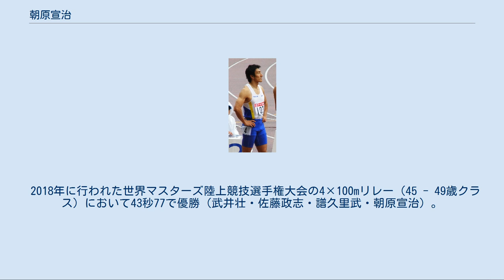朝原宣治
スタートの前の朝原 朝原 宣治（あさはら のぶはる、1972年6月21日 - ）は、兵庫県神戸市北区出身の陸上競技元選手で、専門種目は短距離走・走幅跳。
2008年北京オリンピック・陸上男子4x100mリレーの銀メダリストである。
現在は陸上競技指導者・スポーツ解説者等で活動中。
 100メートル競走においては、日本人として初めて10秒1台及び10秒0台を記録し、日本記録を3回更新した。
 妻は同志社大学時代の同窓生かつアーティスティックスイミング元選手で、1992年バルセロナオリンピックソロ・デュエット各種目の銅メダリスト・奥野史子。
長女・長男・次女の3人の子供がいる。
 神戸市立小部東小学校、神戸市立小部中学校、兵庫県立夢野台高等学校、同志社大商学部卒業後、大阪ガス入社。
 小部中時代はハンドボール部レギュラーで全国大会出場果たす。
なお、現在同中学校のハンドボール部は廃部となっている。
 陸上競技は夢野台高から始め、高3時に走幅跳でインターハイ優勝。
 元々当初は走幅跳が専門だったが、同志社大学在籍中の1993年10月26日に行われた国体の100mにおいて、当時の日本記録である10秒19をマークして優勝し、以後、スプリンターとしても注目されることになった。
当時は和製カール・ルイスと呼ばれた。
 アジア人離れした体格と加速力を持ち、リレーのパートナーであった井上悟に「（朝原の加速力はカール・ルイスやリロイ・バレルのそれと同じようなレベルで）あまりにも加速が速過ぎて彼にバトンを渡すのは難しかった」と言わしめた。
 100mでの功績は大きく、1993年の10秒19、1996年の10秒14、1997年の10秒08と、日本人として初めて10秒1台、10秒0台を記録し、日本記録を3回更新した。
また、オリンピック、世界選手権の100mでは、1996年のアトランタ、1997年のアテネ、2001年のエドモントン、2003年のパリ、2007年の大阪と、5回準決勝に進出している。
しかしながら、世界大会での決勝進出は実現することはなかった。
 それまで日本記録を更新し合い、リレーメンバーとしても長い付き合いだった伊東浩司とは、お互いの故障が元で直接対決こそ少なかったが、1990年代後半から相次ぐ2人の日本記録更新が、オリンピックや世界選手権におけるリレー種目での入賞というかたちで現れた。
それだけでなく末續慎吾ら次の世代の台頭にも繋がった。
 2007年世界選手権では日本代表のアンカーとして4x100mリレーに出場。
決勝で5位入賞（38秒03 元アジア新記録・元日本新記録） 2008年は年齢をおして（世界陸上大阪大会時で35歳）現役続行を宣言した。
記録もさることながら、容姿も若く見られることが多い。
また、4月の織田記念陸上では風邪を押して出場したが、10秒17という35歳の年齢では驚異的な記録を樹立した。
北京オリンピックの代表入りを目指して6月の日本選手権に出場。
決勝は10秒37の記録で2位であったが、6月30日の日本陸連の理事会で代表に選考され、4大会連続の代表となった。
 日本の陸上競技選手ではハンマー投の菅原武男に次いで2人目の4大会連続出場となった北京オリンピックの本番は100mでは2次予選で敗退し、アトランタオリンピック以来の準決勝進出はならなかった。
 しかし、8月22日の4x100mリレー予選では1組2着に入り決勝進出（なお予選で優勝候補のアメリカやイギリス、ナイジェリアなどがバトンミスで失格となる大波乱があった）。
そして翌日、8月22日の4x100mリレー決勝では、最終走者 として登場し、3着でフィニッシュ。
だがそれから8年経過後、このレースで当初金メダルを獲得だったジャマイカチームのネスタ・カーターがドーピングの検体の再検査で禁止薬物の陽性反応を示したため、2017年に銅メダルから銀メダルに正式に繰り上げとなっている。
日本男子トラック種目のオリンピックでのメダル獲得は史上初（男女通じても1928年アムステルダムオリンピックの女子800m銀メダルの人見絹枝以来80年振り）であった。
なおその際朝原は興奮の余りに、競技に使用したリレーバトンを宙に放...